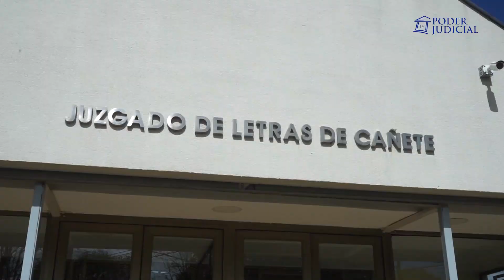Ministro de la Corte Suprema Arturo Prado inicia su visita por la jurisdicción de Concepción